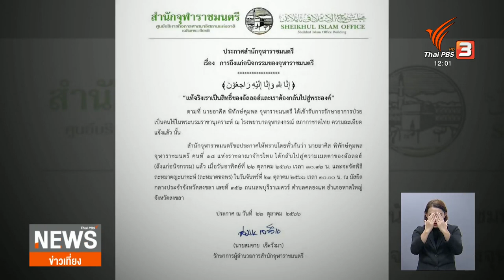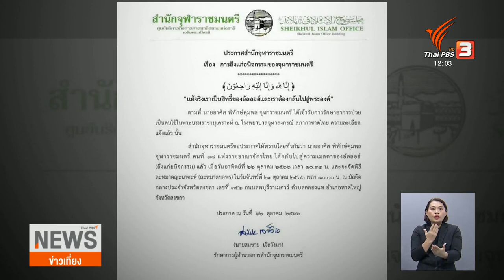"จุฬาราชมนตรีอาศิส พิทักษ์คุมพล"ถึงแก่อนิจกรรม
สำนักจุฬาราชมนตรี ประกาศแจ้ง นายอาศิส พิทักษ์คุมพล จุฬาราชมนตรีคนที่ 18 ของประเทศไทยถึงแก่อนิจกรรมแล้ว